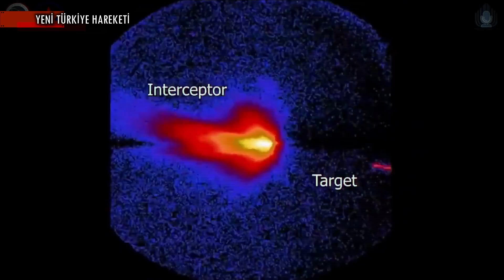İsrail ve ABD Ortak Test | Arrow 3 Anti Balistik Füze Testi Yapıldı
KISA HABER METNİ :

İsrail Savunma Bakanlığı’na bağlı Savunma Araştırma ve Geliştirme Başkanlığı’na (DDR&D) bağlı İsrail Füze Savunma Teşkilatı (IMDO) ile birlikte ABD Füze Savunma Ajansı (MDA) ve İsrail Savunma Kuvvetleri ile birlikte, Arrow Silah Sisteminin (AWS) başarılı bir atış testini gerçekleştirdi.

Test kapsamında AWS radarları, hedefi tespit edip verileri savaş yönetim merkezine aktardı. Yönetim merkezi verileri analiz ederek bir savunma planı oluşturdu. Ardından hedefe doğru 2 adet Arrow-3 önleyici füze fırlatıldı ve görev başarıyla tamamlandı.

BİZ KİMİZ?